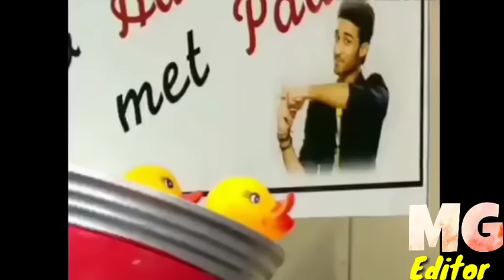Raghav Juyal Best Comedy Video | Raghav Juyal ne Kiya Propose Sakti Ko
This video is all about Raghav and funny his moments

Raghav Juyal Best Comedy Video

Raghav Juyal Best Comedy Video With Shakti Raghav Juyal comedy

• Please don't go out of the way or hate on anyone I talk about in my videos, this channel is only for entertain

SSC CGL TCS Type wise and year wise solved papers Kiran publication